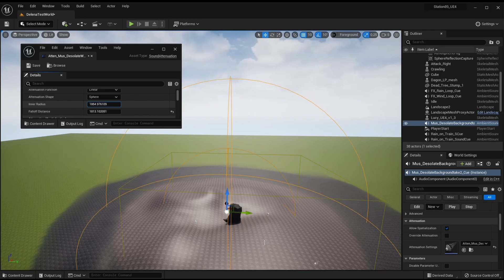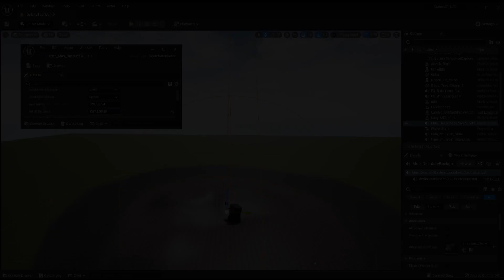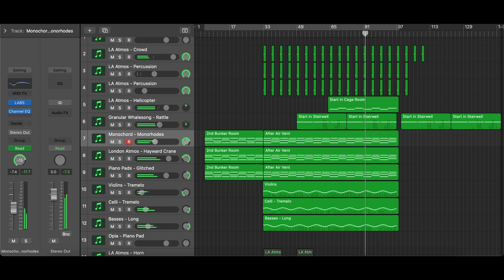Unlock the Secrets of Sound Design in Unreal Engine | Devlog #3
Hello all! Welcome back for our next Devlog. Today were wanting to show off some of the work we've done on the sound design. Drop some comments below so we can start a conversation.

Programs we are using:

Unreal Engine 4, 5 - Development Engine
Blender 3.1 - Modeling, Sculpting and animations
Substance Painter, Quixel Mixer - Asset Texturing
OBS - Screen capture
Davinci Resolve 17 - Video editing